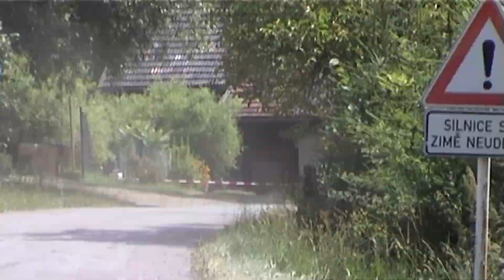Ferodo Matrix Rally Kostelec nad Orlicí 2013 | 113 | Pavel Petr - Tomáš Effa